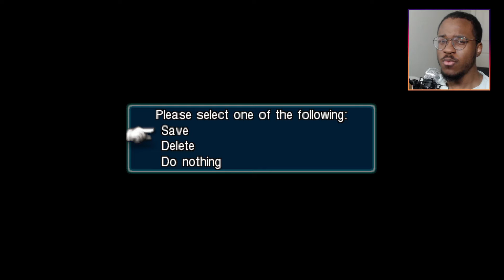Crisis Core: Final Fantasy VII • Episode 9 • An Angel's Purpose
Those wings are going to become pretty prevalent in the story I can tell. Angeal looking angelic is something I was curious about but the mystery surrounding the wings is something I'm really curious about. We'll see how things pan out as we continue going further into the game.